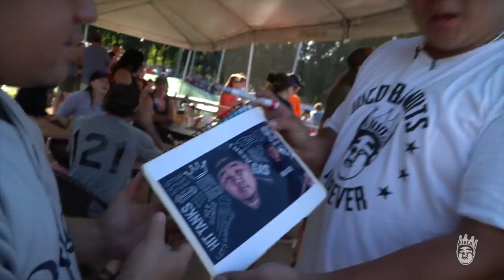I THROW OUT THE 1ST PITCH AT A PICKLES GAME | King of JUCO DGAF Vlog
What's up you Jabronis?! I'm back at the Portland Pickles stadium to throw out the 1st pitch before the game. We hang in the dugout during the game for CONTENT baby!

Discounts,